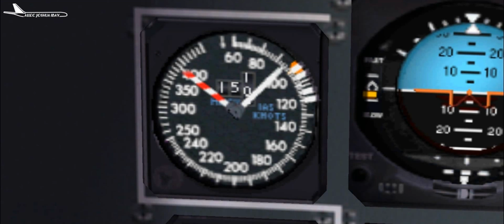Disaster At Karachi | Pan Am Flight 73